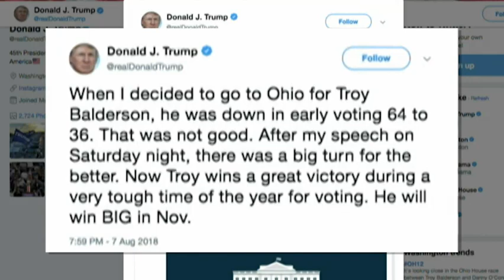Special Election in Ohio Too Close To Call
(8 Aug 2018) A special election in Ohio's 12th Congressional District was too close to call early Tuesday. It could produce an automatic recount for Democrat Danny O'Connor and Republican Troy Balderson, who was backed by President Donald Trump. (Aug. 8)